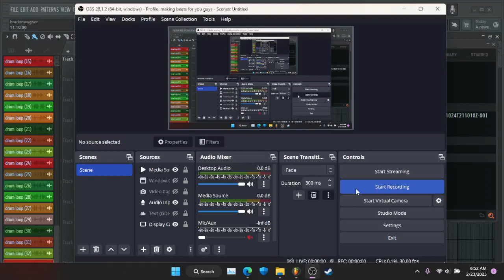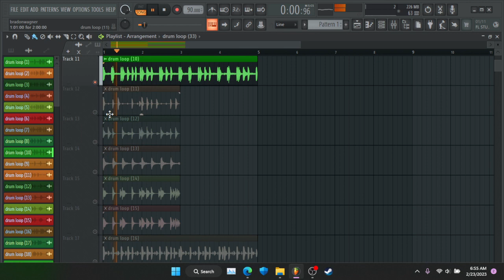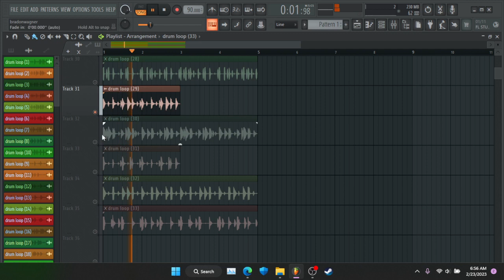FREE Boom Bap Drumkit 2023 "essentials part 3" free drum kits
download

chop and arrange how you wish